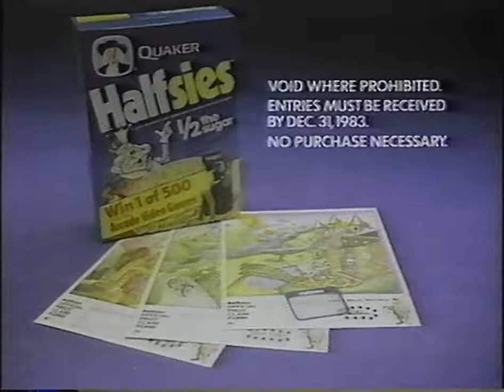Halfsies Cereal Arcade Contest Ad ZAXXON 1983